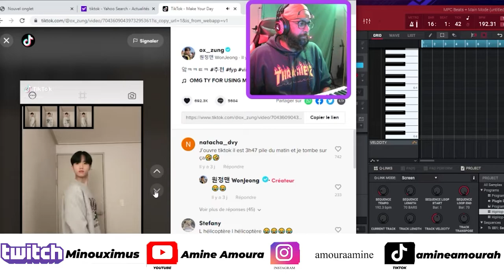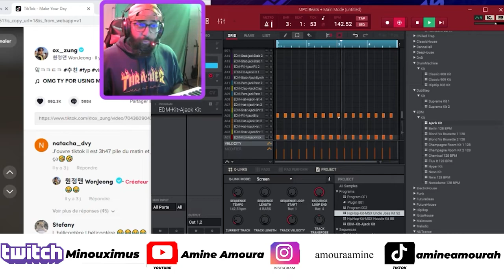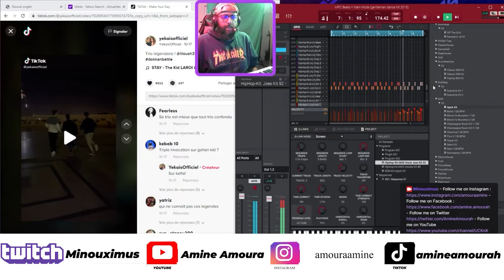December 2021 Twitch Summary - MINOUXIMUS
Français :

Résumé de décembre 2021 sur la chaîne Twitch Minouximus !

N'hésitez pas à venir faire un "coucou" les mardis, mercredis, jeudis ou dimanches.

Vous pouvez aider la chaîne de plusieurs manières :
- En cliquant sur 👍
- Vous abonnant 🔔
- Partageant ↗️
- En regardant des pubs ou contibuant à mon Utip 📺 afin que je puisse avoir encore plus de matériel pour la chaîne.

English :

December 2021 summary of Minouximus Twitch Channel.

Don't to come say "Hi !" live Tuesdays, Wednesdays, Thursdays or Sundays.

- Liking 👍 or dislike
- Sharing ↗️
This will help me buying more material for the content I make.